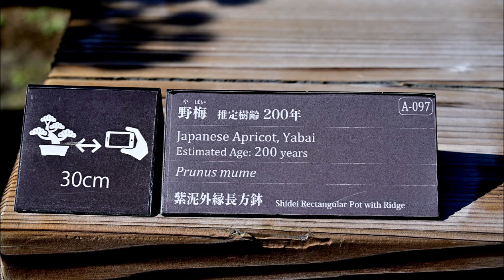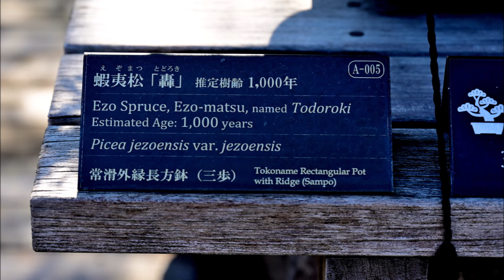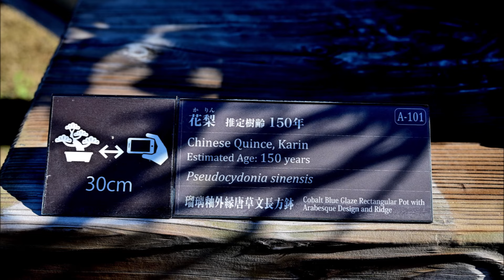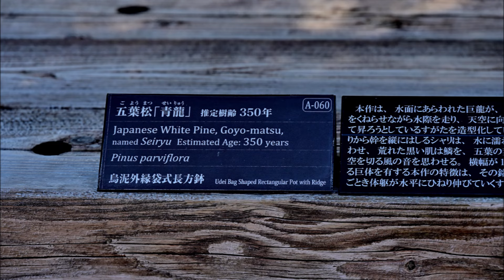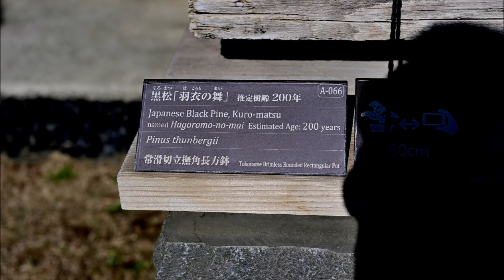大宮盆栽美術館あるき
さいたま市大宮盆栽美術館です
真冬の盆栽美術館歩いてきました。
樹齢1000年の蝦夷松「轟」をはじめ100年、200年、300年と時代を生き抜いた盆栽が見られます。